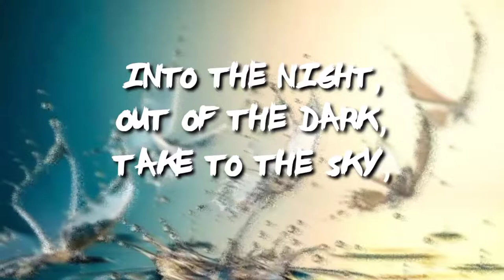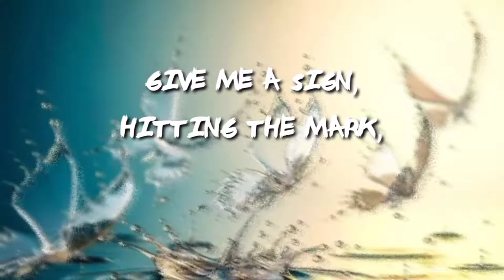TheFatRat- The Calling _8D_ [Lyric]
Comment if you have any quistion.